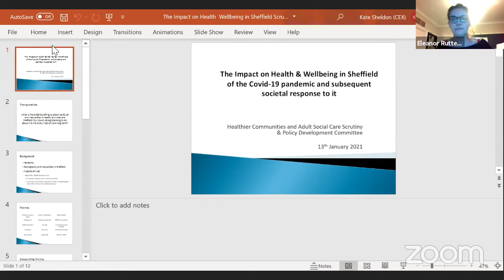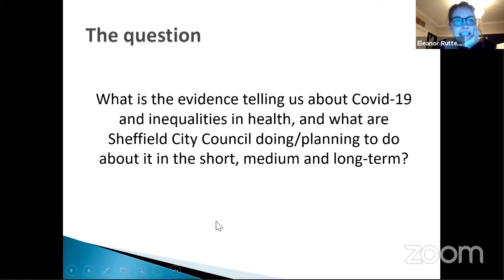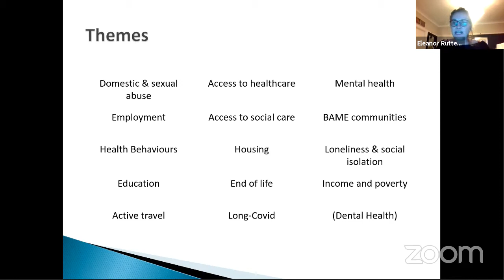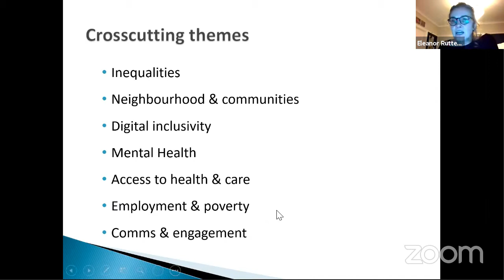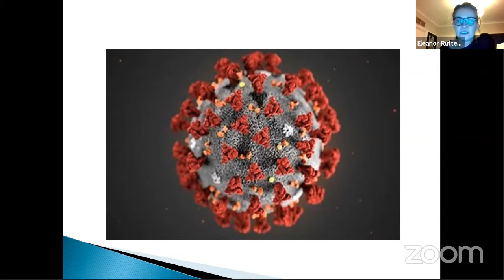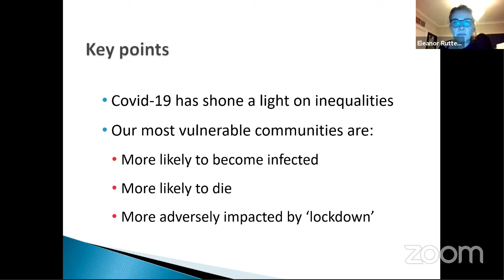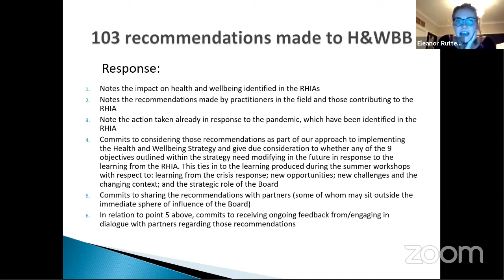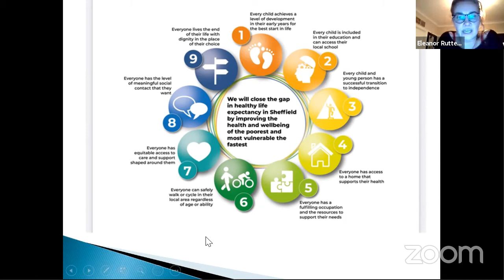Healthier Communities & Adult Social Care Scrutiny & Policy Development Comm 13 January 2021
Healthier Communities & Adult Social Care Scrutiny & Policy Development Committee
13 January 2021